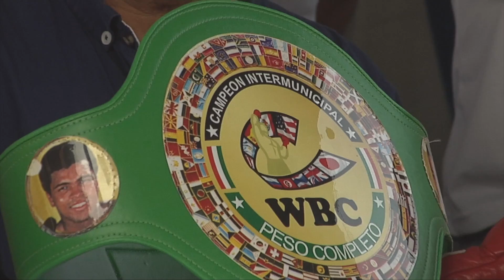Se realizará la función de box de aficionados que disputará el campeonato de peso completo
Con el fin de buscar talentos para renovar a futuro, el sábado tres de diciembre se realizará la función de box de aficonados en donde se disputará el campeonato intermunicipal de peso completo a cuatro rounds entre Donaldo Mojica Martínez de Veracruz y Hector de la Rosa de Medellín.